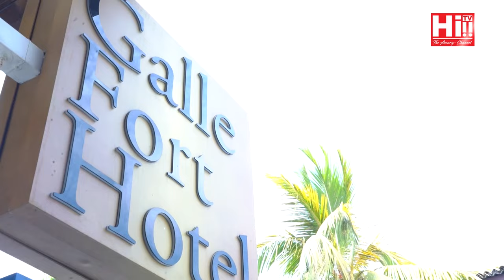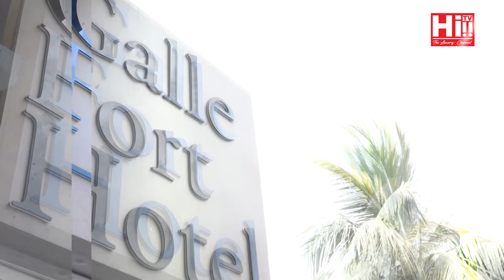Danu on Fire | Peter Kuruvita